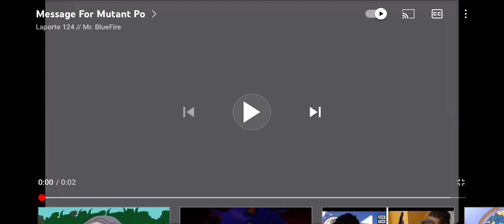Day 12:A message to Aaron Brown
Happy birthday!